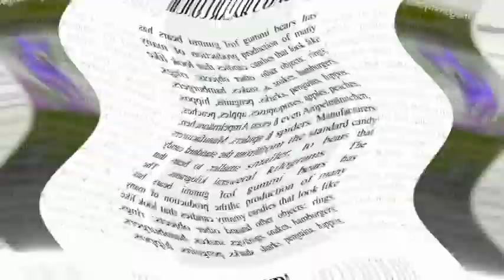(REQUESTED) Thai Gummy Bear Song In G Major 100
Requested By @AnthonyAlsomeEffects3.0